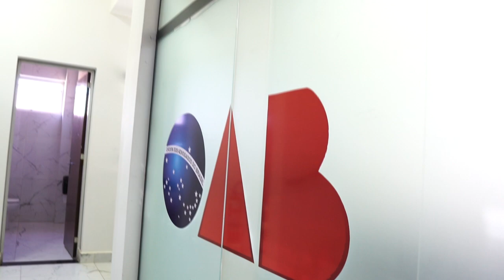Câmara nos bairros - Sessão - OAB Franca